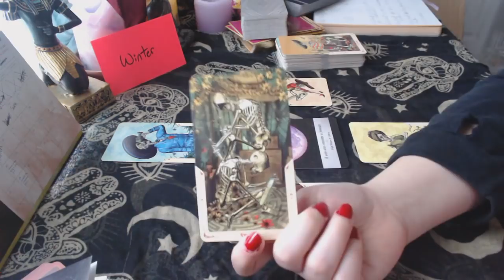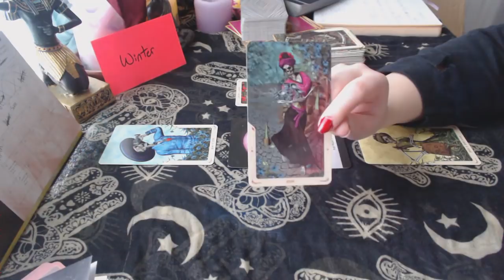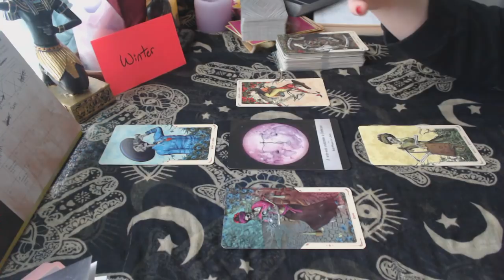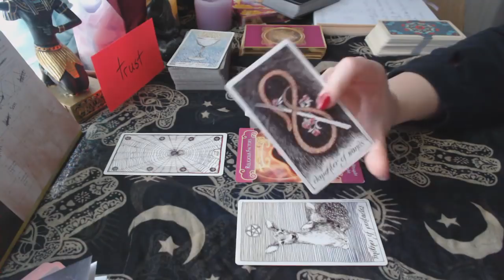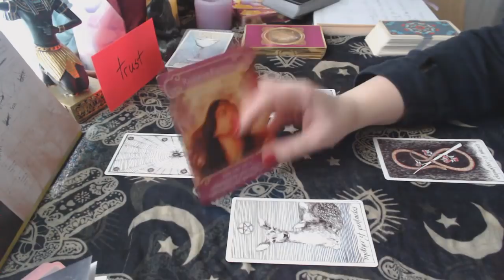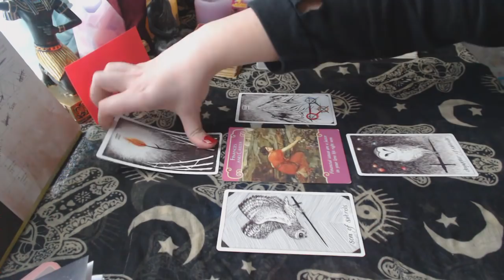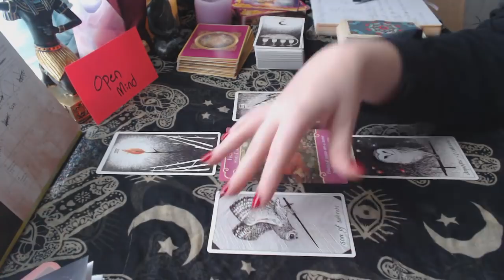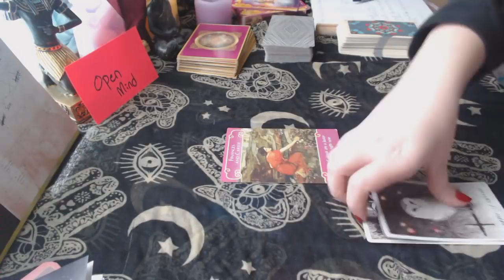😒 Are They Hiding Something?? 😒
Today's video was the third place pick from last week's poll! Is your person of interest hiding something from you?? We have three options today, and remember this reading will not resonate with every person who sees it.
Also, the only way to know for sure if what I'm saying applies is to just communicate openly with your person 🤷🤷